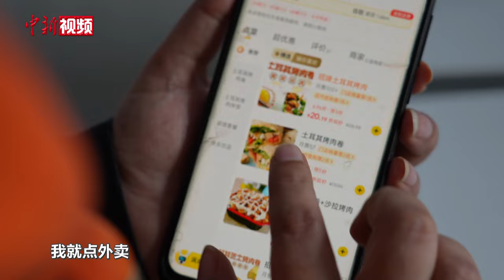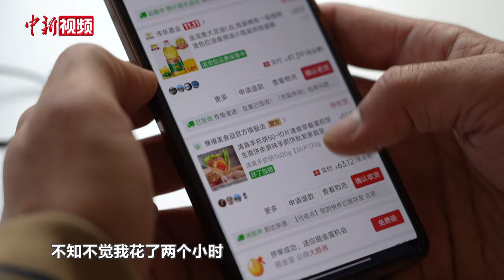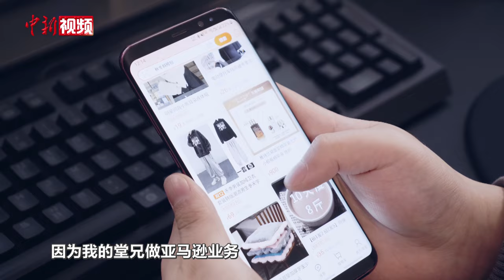留学生看中国电商：网购方便省力 人工智能会“读心术”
"双十一"期间，生活在北京的留学生购物清单里都有啥？他们如何使用电商软件？网购过程有哪些新体验？他们如何看待中国电商发展带来的机遇？让我们听听留学生们怎么说。